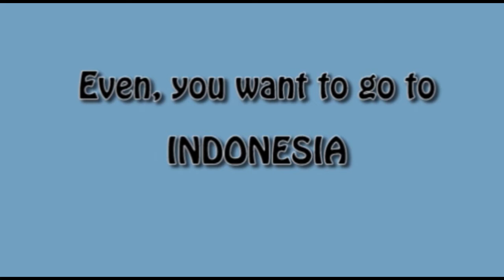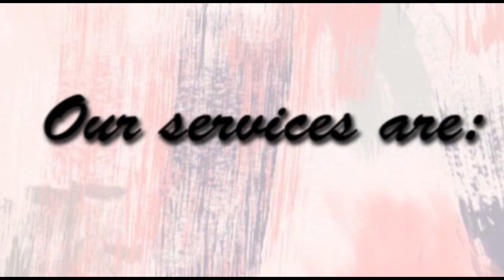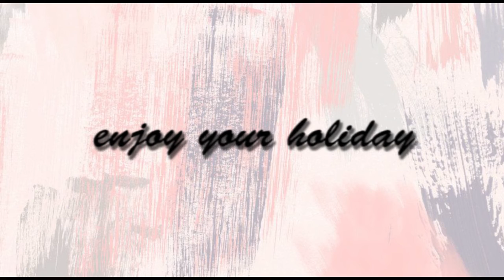TRAVEL AGENCY EET_Sania (24) and Syahrol (26)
Made by:
- Sania Putri Effendi (24)
- Syahrol Munifah (26)

Note:
This video is just for "English for Tourism" task (educational purposes)

Thanks to:
- Adobe Premiere Pro CS6
- Canva